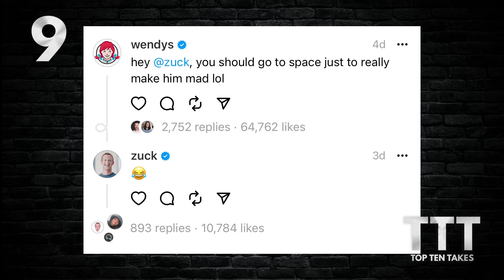Think Pink | Tuesday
Top Ten Takes on Pop Culture in Ten Minutes | Podcast on ALL platforms

10. Taking the Bates
9. Billionaire Boys Club
8. Twisted Television
7. Blurry Vision
6. Usher in the Villain
5. Stage Presents
4. The Beetlejuice is Loose
3. Burna on Fire
2. Out the Foxxhole
1. Margot's World